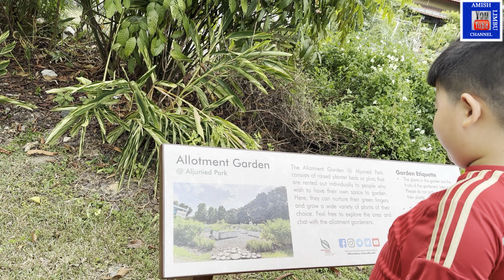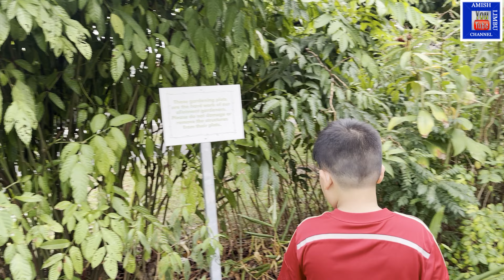🇸🇬 Aljunied park singapore Vlog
Hello guys this is me amish. the long hiatus has been fixed and if ur wondering how am I in aljuned but im in nepal its just that the video is pre recorded in the time. If ur also wondering where is the live stream welp i ran out of ideas on what to make it on.